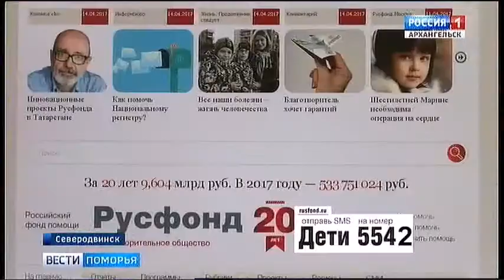Вика Жданова, 4 года, поражение центральной нервной системы, спасет восстановительное лечение